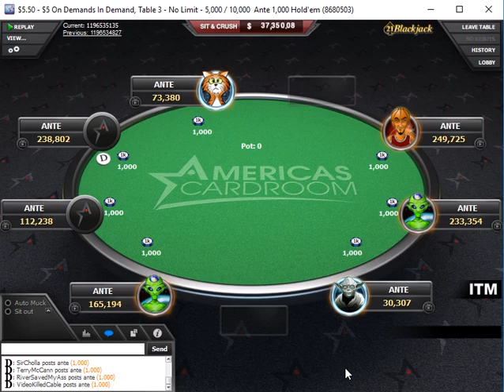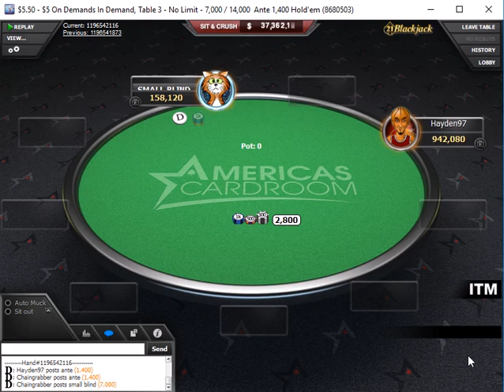Americas Card Room Final Table 1st place finish $5 on demand turbo.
Had no money on Americas Card Room But found out they had given me a $5.50 free ticket.